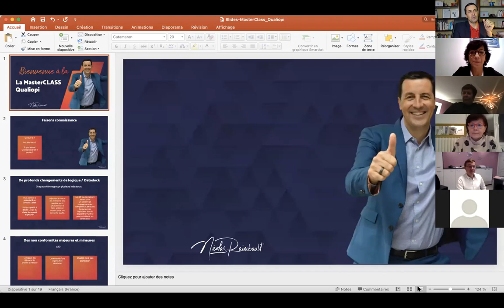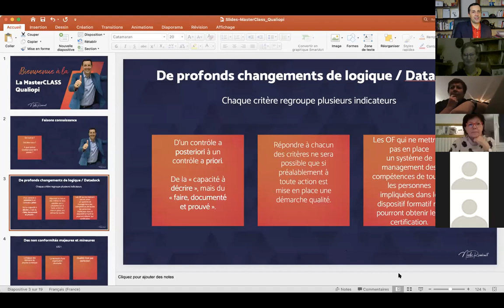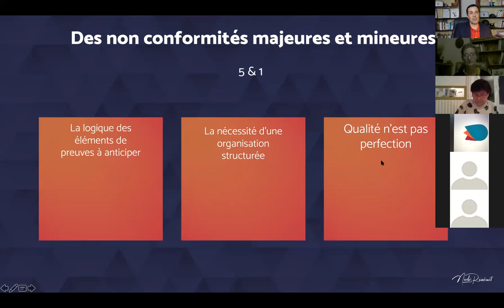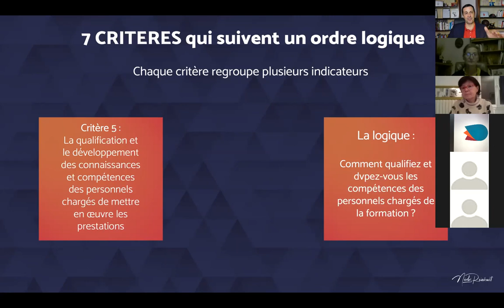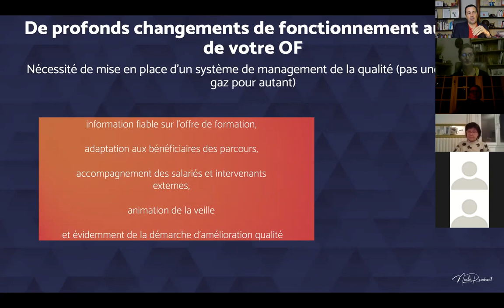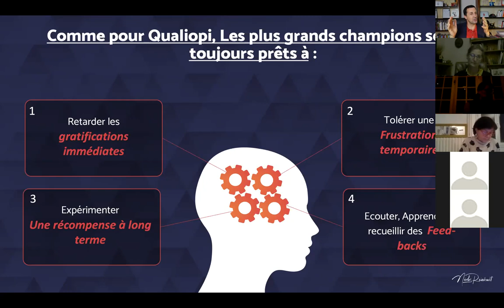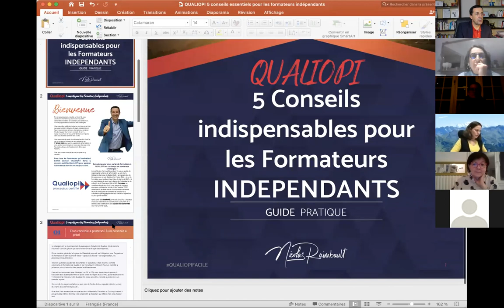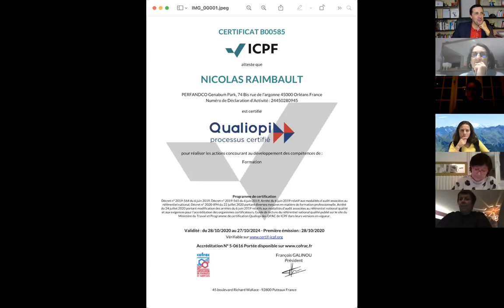MasterClass Qualiopi Facile . Préparation simple et facile de la certification Qualiopi pour les OF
Le datadock va être remplacé par qualiopi d'ici début 2022. Vous êtes OF et délivrez des prestations de formation professionnelle et avez besoin d'obtenir cette certification qualité qualiopi. Cette masterclass vous présentera la logique derrière l'ensemble du référentiel qualité en vue de vous en faciliter la compréhension.  Vous pourrez également accéder à un guide pratique gratuit avec 5 conseils indispensables et un échange téléphonique de 20 minutes avec moi pour répondre à vos questions. Pour cela, je vous invite à vous rendre sur cette
J'ai une ambition : vous rendre Qualiopi Facile

Si par ailleurs, votre activité stagne, ne se limite qu'à des interventions auprès d'un même public et que vous souhaitez structurer l'ensemble de vos offres, marketer de façon claire votre plus-value et vous déployer sur le Web, alors mon programme "Formateur Digital" est pour vous ; vous trouverez toutes les infos via le lien ci-après